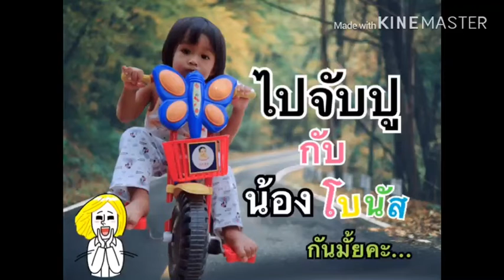การจับปูนาแบบบ้านๆ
น้องโบนัส, พี่จ๋อ, พี่แบ๋ม, พี่ครีม, พี่เนย ยกขบวนกันไปจับปูนา